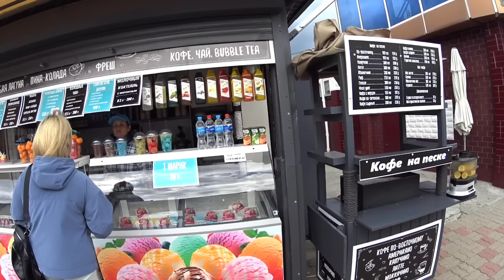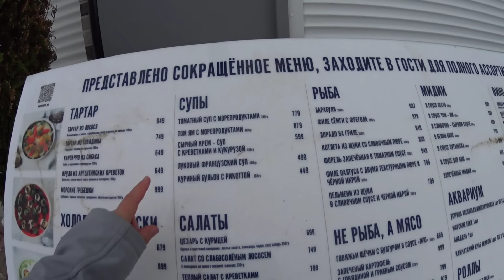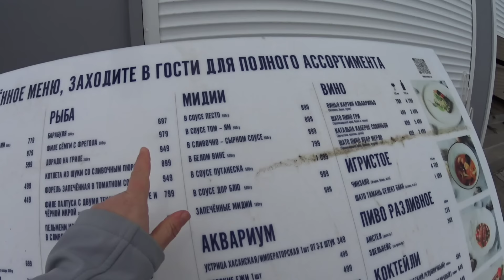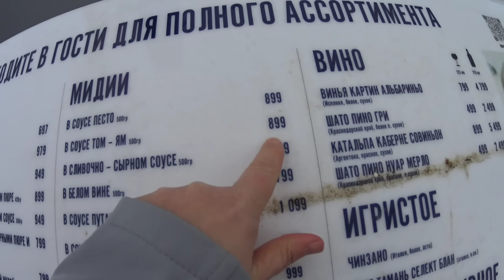Первая прогулка к морю// Открыли сезон 2024 с друзьями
Всем привет! Мы в Яндекс Дзен
Друзья, если вам нравятся наши видео и вам хочется поддержать нас и наш канал, будем вам очень благодарны 🥰🥰

Елена Валерьевна М.